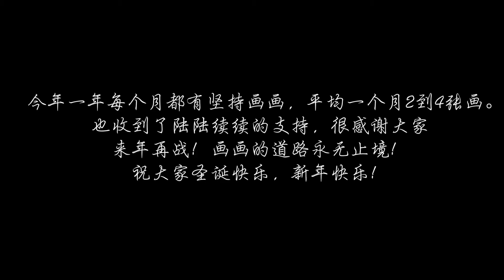【2021 Art summary】All of my work this year